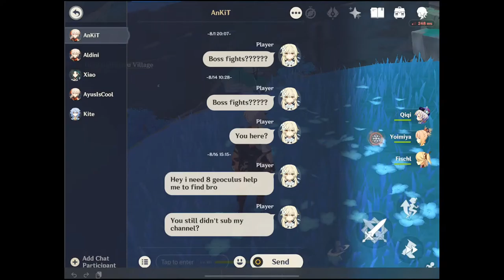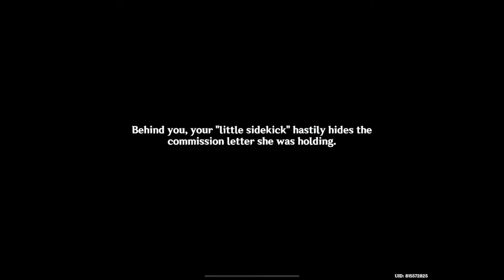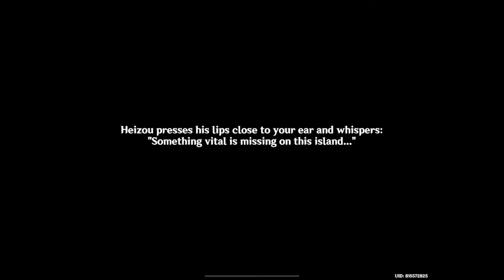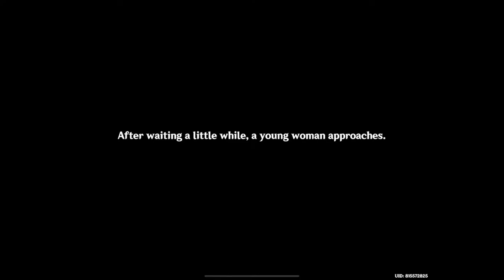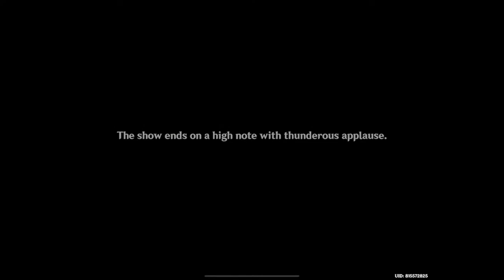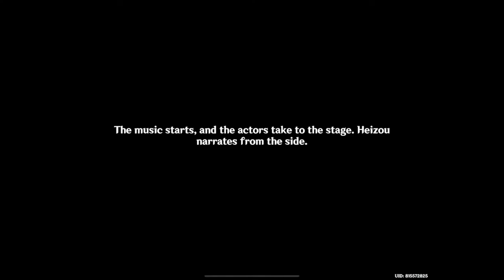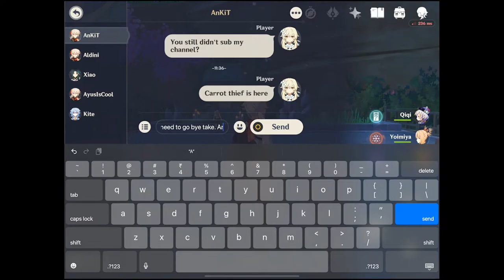Genshin Impact come let's play together PLAYING WITH ONE EYE | PLAYER Gaming | LIVE